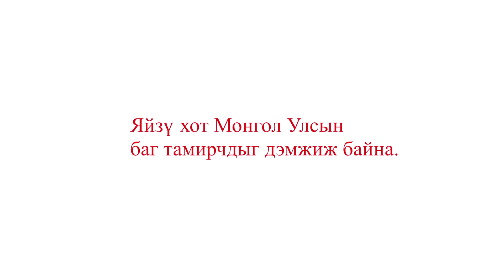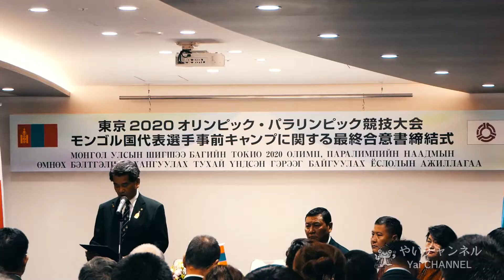Хамтран ажиллах тухай үндсэн санамж бичигт гарын үсэг зурах ёслол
2019 оны 10 сарын 3 өдөр Монгол Улсын ЗГХЭ Биеийн тамир, Спортын газрын дарга Ц.Шаравжамц тэргүүтэй хүндэт төлөөлөгчид Яйзү хотод хүрэлцэн ирж, Токио 2020 олимп, паралимпийн наадамд оролцох Монгол улсын баг тамирчдын бэлтгэлийг хангуулах, хамтран ажиллах үндсэн гэрээг үзэглэв.